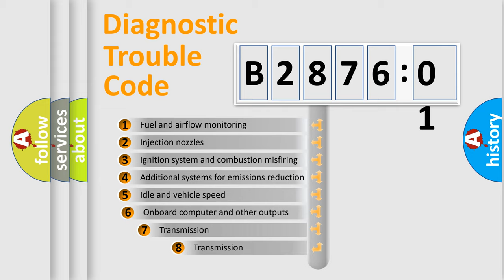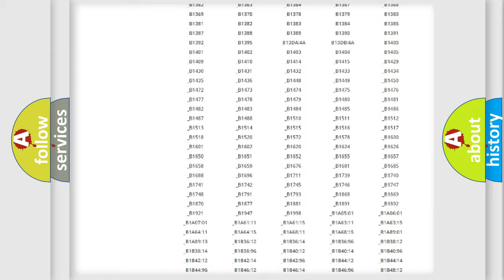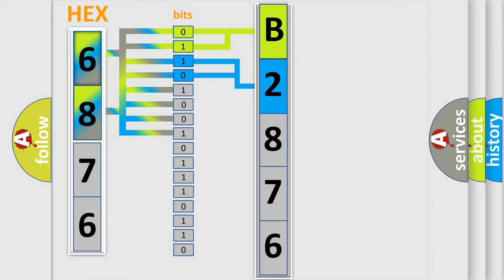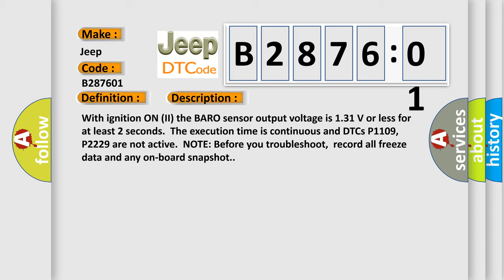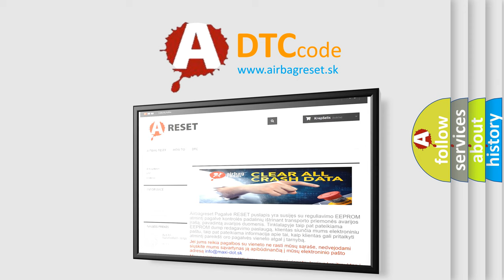DTC Jeep B2876-01 Short Explanation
Contents:
0:21 Basic DTC analysis according to OBD2 protocol standard.
1:48 Insight into programming
2:58 A diagnostically understandable description of the Diagnostic Trouble Code
3:05 Basic error definition

Make:
Jeep
Code:
B2876 01
Definition:
Barometric Pressure (BARO) Sensor Circuit Low Voltage
Description:
With ignition ON (II) the BARO sensor output voltage is 1.31 V or less for at least 2 seconds.The execution time is continuous and DTCs P1109, P2229 are not active.NOTE: Before you troubleshoot,record all freeze data and any on-board snapshot.
Cause:
 Poor connections or loose terminals at the PCM Faulty BARO sensor PCM needs to be updated with the latest software Faulty PCM
Failure Type: